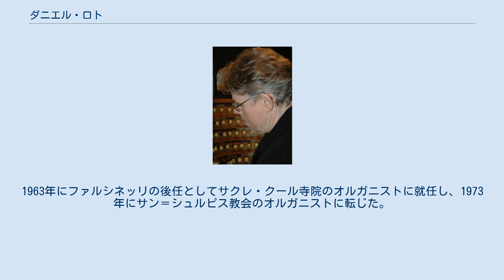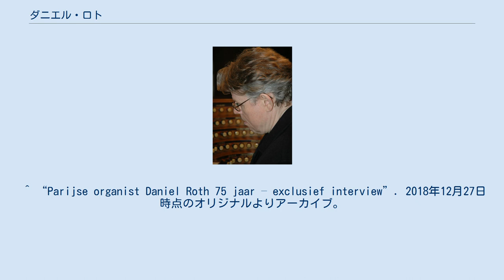ダニエル・ロト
ダニエル・ロト（フランス語: Daniel Roth, 1942年10月31日 - ）は、フランスのオルガニスト、作曲家。
息子に指揮者のフランソワ＝グザヴィエ・ロト、ヴァイオリニストのヴァンサン・ロトがいる。
 1942年、ミュルーズ生まれ。
地元の音楽院を経てパリ音楽院に進学し、モーリス・デュリュフレに和声、マルセル・ビッチュに対位法、アンリエット・ピュイグ＝ロジェにピアノ、ロランド・ファルシネッリにオルガンと即興演奏を学ぶ。
またマリー＝クレール・アランの薫陶も受けた。
1963年にファルシネッリの後任としてサクレ・クール寺院のオルガニストに就任し、1973年にサン＝シュルピス教会のオルガニストに転じた。
 教育者としては、1973年からマルセイユ音楽院で教鞭を執り、1979年にはストラスブール音楽院に転出して1988年まで務めた。
1995年から2007年までフランクフルト音楽院で後進の指導に当たった。
 ^ “Parijse organist Daniel Roth 75 jaar – exclusief interview”. 2018年12月27日時点のオリジナルよりアーカイブ。
2018年12月27日閲覧。
 ^ ダニエル・ロト - Discogs ^ アーカイブ 2016年4月16日 - ウェイバックマシン